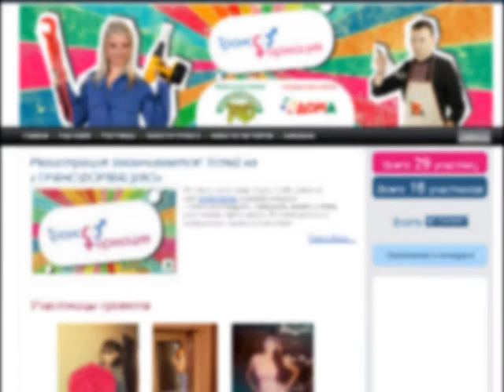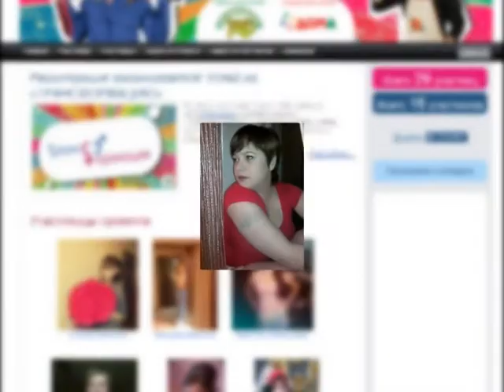«Трансформация» подходит к самому интересному